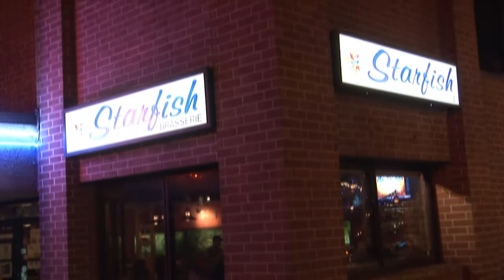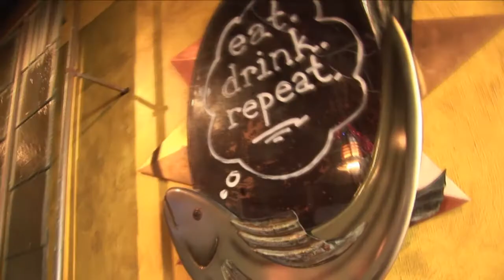Starfish Brasserie - Bethlehem, PA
Live in the Lehigh Valley? Craving some seafood tonight? Get an inside look at the Starfish Brasserie and Starbar.

Located on Broad Street in Bethlehem, PA, the Starfish Brasserie is aimed at serving you, the customer, with 100% sustainable, eco-friendly seafood. Our restaurant is located at the southeast corner of West Broad and Guetter Streets in Bethlehem, PA. For our full restaurant and bar menu, live entertainment schedule, and more, check us out